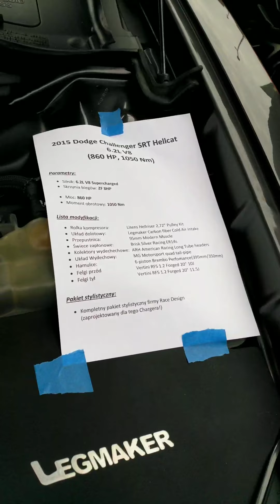Zlot tuning Europa Centralna/Ładne fury 03.04.2022